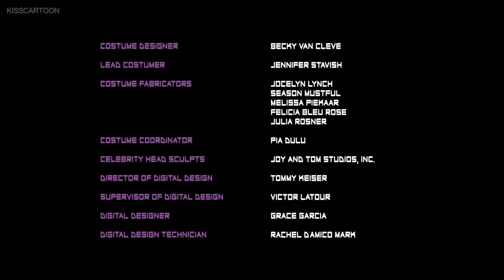Robot Chicken Credits